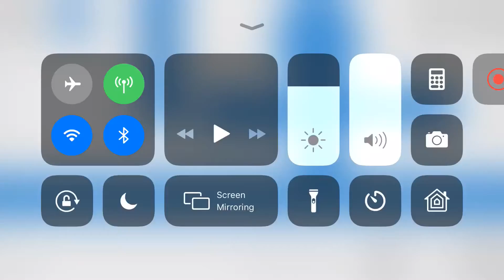Dong ding exe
Am died